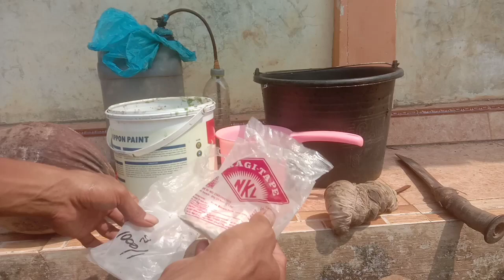WAJIB TAU‼️CARA MELEMAHKAN ZAT TANIN PADA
SAYA ADMIN DARI MAMAN ADJ CHANNEL MOHON BANTUAN KEIKHLASAN SAHABAT YANG MAU INFAQ PADA SAYA.
DI AWAL VIDEO NAMPAK VIDEO SAYA SENDIRI DAN DUA ANAK, ITULAH ANAK ANAK SAYA DAN BULAN INI SAYA SEDANG MENGALAMI MASALAH KEKURANGAN DANA UNTUK MENDAFTARKAN PUTRI SAYA KE SEKOLAH SMP.
BAGI SAHABAT YANG MAU BER INFAQ DI JALAN ALLAH, BISA LEWAT SUPER THANKS ATAU MELALUI NOMOR REKENING ADMIN :
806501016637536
ATAS NAMA RUMANI
ATAS KEIKHLASAN INFAQ SAHABAT SEMUA, ADMIN UCAPKAN TERIMA KASIH.

TTD
RUMANI
(admin Maman adj channel)

Semoga Infaq sahabat dibalas oleh Allah dengan pahala yang berlipat ganda.
amiiin ya robbal alamin.
ALHAMDULILLAH DONATUR PERTAMA SUDAH DITERIMA, TERIMA KASIH ATAS INFAKNYA ALFATIHAH UNTUK HAMBA ALLAH YANG MENYUMBANG.
ALFATIHAH.